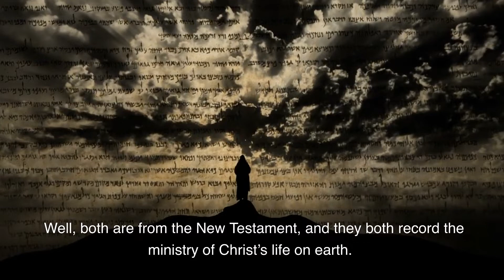Who reads the Gospel or Epistle Reading at Church?⛪️Teaching from the Bible. Chapter & verse. Jesus.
Readings from the New Testament are often the focus of weekly service, along with the Sunday sermon. Have you ever wondered why the readings are separated into 2 or more parts? Today we'll discuss the difference between the gospels of Matthew, Mark, Luke and John. And the Epistles written mostly by Paul and why they differ in the service. Belief in our Lord Jesus Christ, with love, mercy and forgiveness echo throughout Christian congregations.